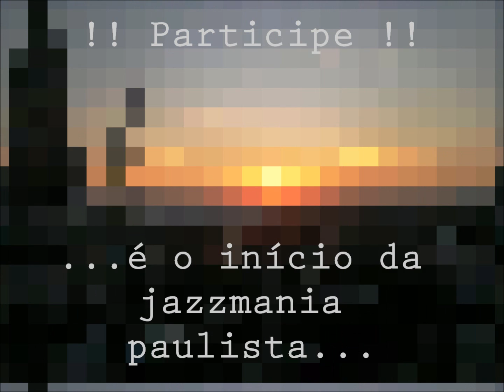SUNSET JAZZ - jazz ao vivo no pôr do sol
Neste sábado (01/09/2012) apresentamos a vocês, em cooperação com (F) filmes, um evento incrível que será o início de uma nova era na cena de jazz e blues em São Paulo...O primeiro evento ocorrerá em um terraço no topo da Avenida Paulista com a banda Kombi 66 - tributo a Grant Green.